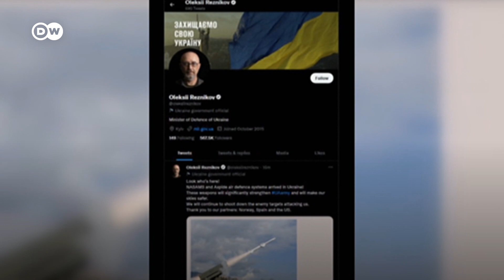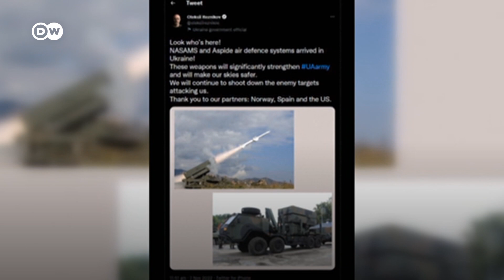Kiev recibe con esperanza la llegada de nuevos sistemas de defensa anti-aérea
Los sistemas NASAMS y Aspide fueron suministrados por Noruega, España y Estados Unidos. Están destinados a fortalecer al ejército ucraniano y ayudar a proteger la infraestructura energética del país.